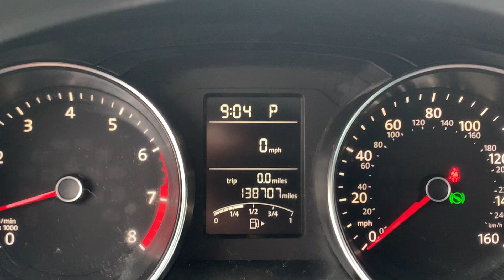Stock 6945DGL 2016 VW Jetta 3VWD67AJ5GM232078